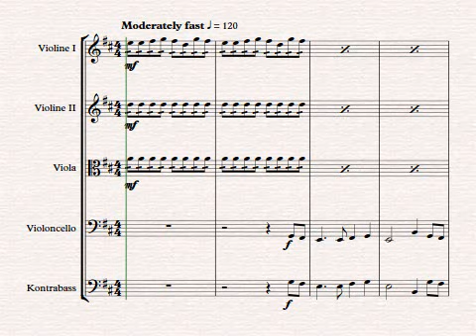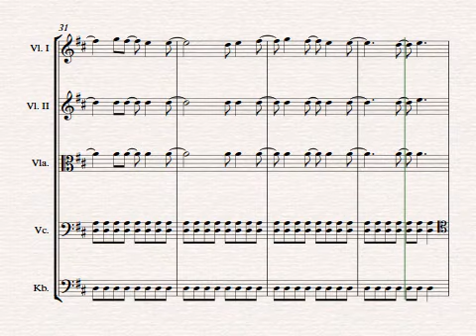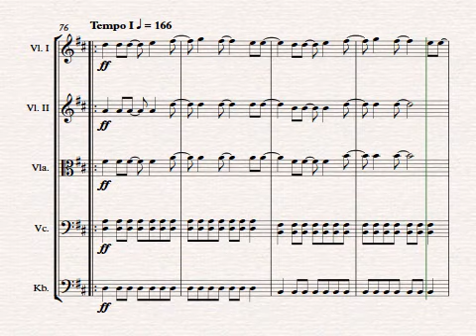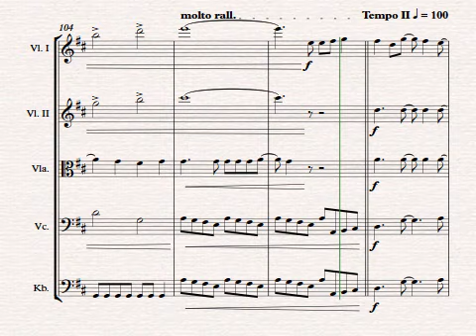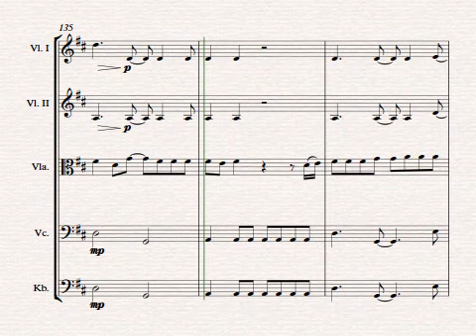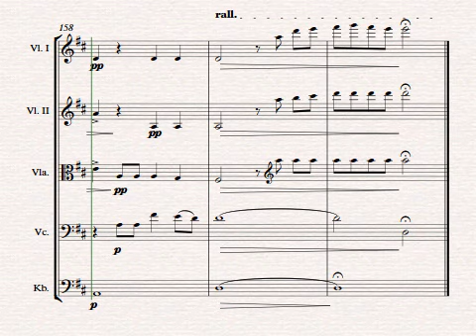I'd Do Anything For Love (Meat Loaf) - Strings - Sheet Music by Johannes Christ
Kammermusikensemble Laubenheim